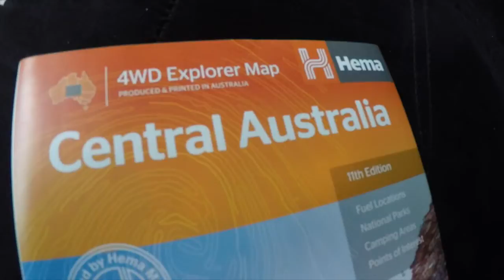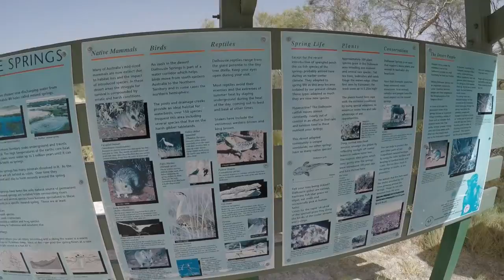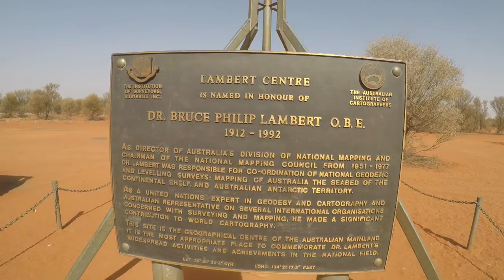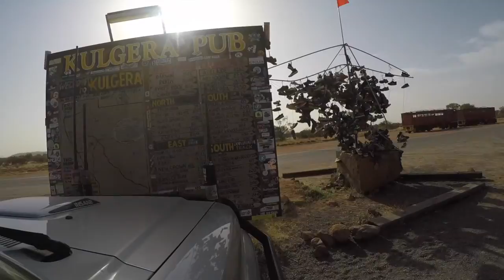Uluru via The Oodnadatta Track 2019 Part 1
Follow our 4 week journey from Melbourne to Uluru and everything else in Central Australia we got up to.